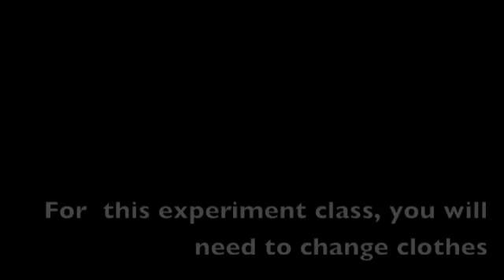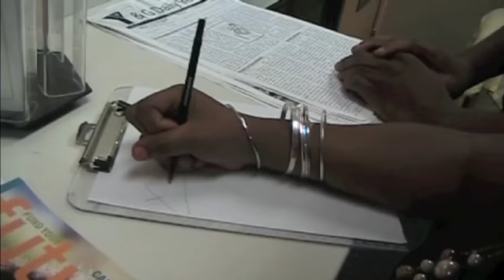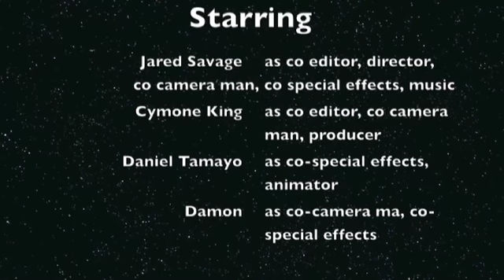What Are the Odds - South LA YI 2012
SITE- South Central Weingart YMCA
PRODUCTION GROUP-Dreams to Nightmare Productions
TITLE- What Are the Odds